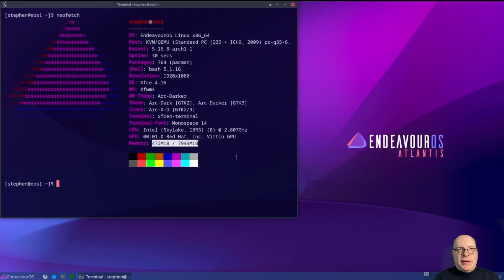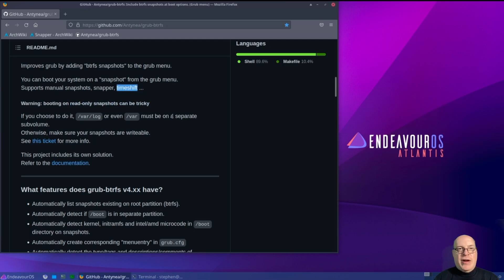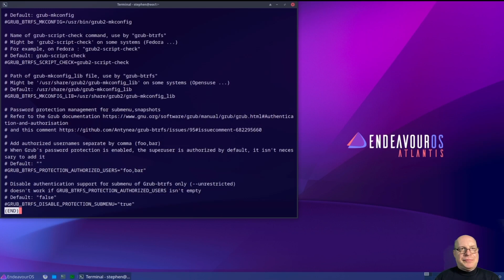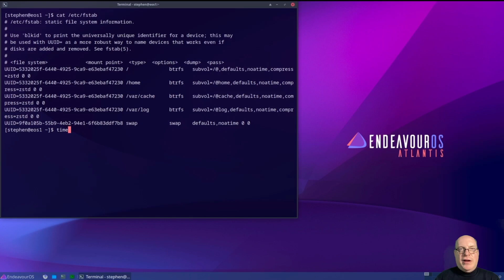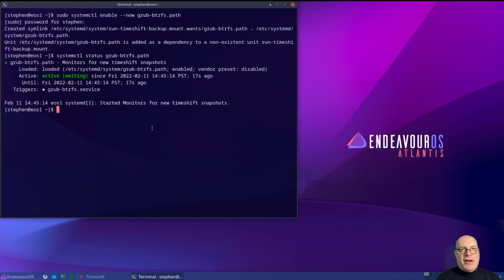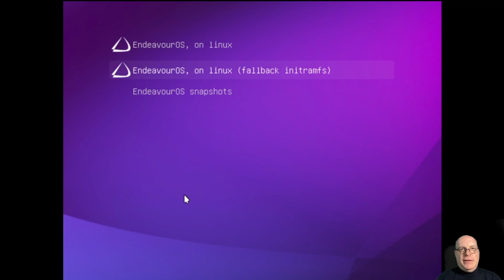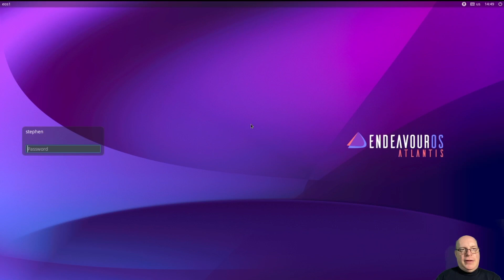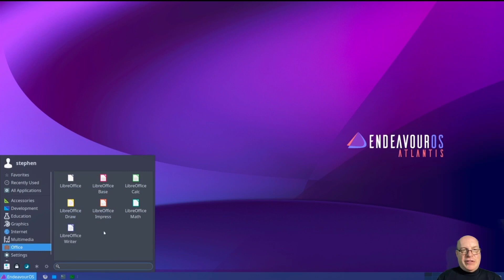How To: GRUB-BTRFS Snapshot Booting on Arch Linux Systems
This quick tutorial shows every step for installing and configuring grub-btrfs on a vanilla Arch-based system, in this case EndeavourOS Atlantis Neo, just like Manjaro Q'onoS has!  Fast and painless disaster recovery via the boot menu is nice to have on a rolling-release system.  This is *no* substitute for a proper off-site backup solution!